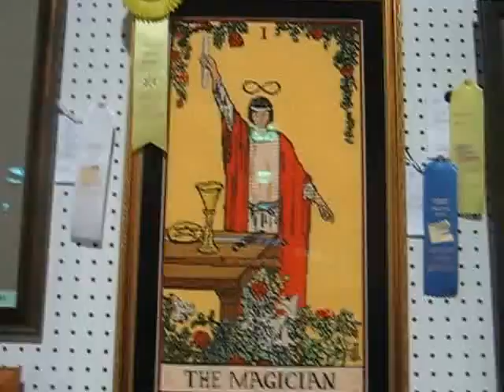"Homage to Pamela" (Pamela Coleman Smith)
"Homage to Pamela". John Mangiapane has rendered Pamela Coleman Smith's most enduring image - The Magician card to the Rider-Waite-Smith tarot deck (1910) in counted cross stitch and won a First Prize and a Sponsor's Award for Surface Embroidery at the 2013 Eastern States Expedition (The Big E). It is his first time entering the multi-state competition. {And you thought he could only make pasta videos!}